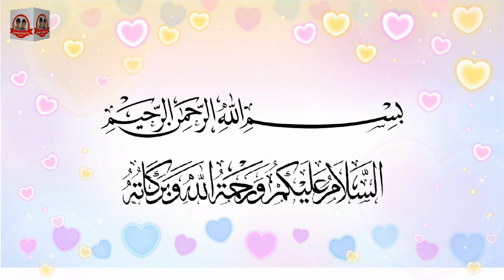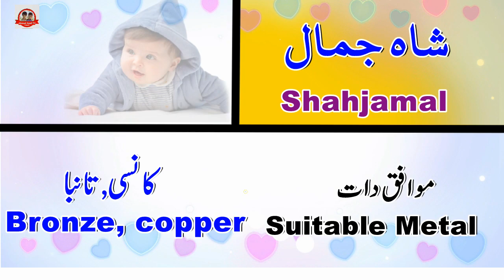Shahjamal Name Meaning In Urdu with Voice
Hi Friends
Know Shahjamal’s name meaning in Urdu with sound and its complete description in this video.  What is the lucky number, lucky day, lucky stone, and lucky color of name Shahjamal?